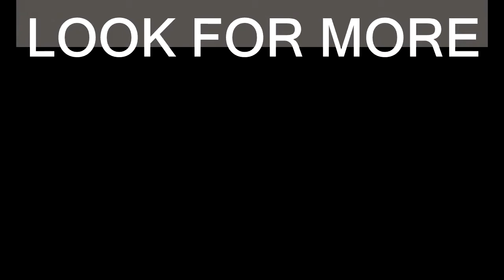Porn hentai Manga Indication 4 | World Cup Girls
Girls sexy and hot of all word in the world football skip
this channel is from:

- Anime crack

- Anime Videos

- Anime on crack

- animes discursion

- Animes Analysis

- Anime Studio

- Anime MEP

- Anime Sources

- AMV

- ANIME VINES

- VINES EDITION

- Anime Crack edition

- Animes on crack

- ANIMES

RECOMENDED VIDEOS:

- ANIME 404 - BAKKA OPPAI

- Shingeki no kyojin on Crack

- attack on titan on crack

- anime crack 2017 - magi

- AMV Fading

- Super Saiyan X?

- Goku Shows His True Power (9th Universe is Afraid) - Dragon Ball Super Episode 81

channels what i see:

- TeamFourStar

- Bakka oppais

- Defibrilator

- Magi

- BestAMV'sOffAllTime

- Vermilion AMVs

- Pika cheeks

- animes brain

- Anime topic

- Animes party

- Anime PONY CANION

- Black anime network

- Filmes e desenhos

- PewDiePie

- MaSTAR Media

- WatchMojo.com

DbTR